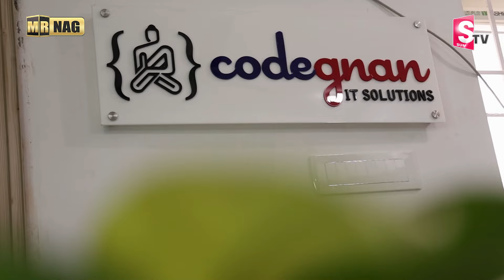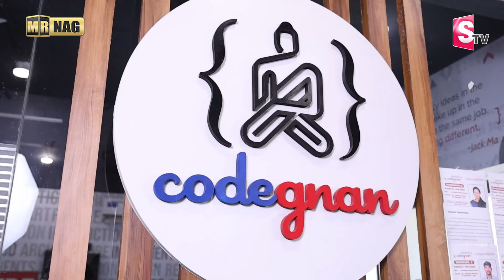Codegnan : How to Get Govarnament Job | Job Opportunity and Software Course | Mr Nag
Watch ►Codegnan : How to Get Govarnament Job | Job Opportunity and Software Course | Mr Nag